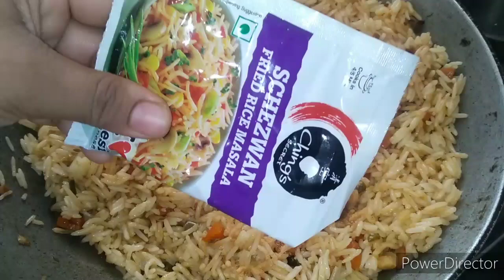फ्राईड राईस || Fried rice recipe || मराठी रेसिपी